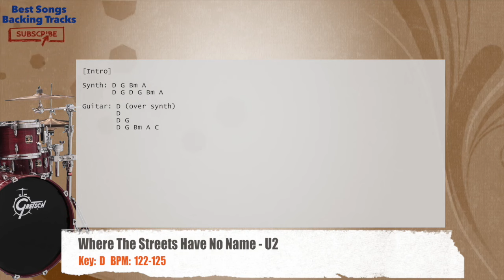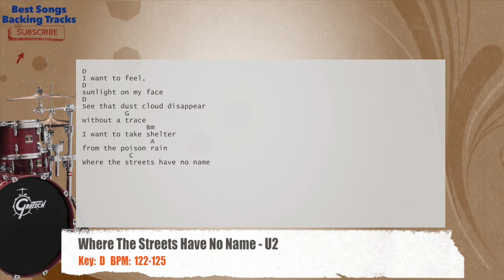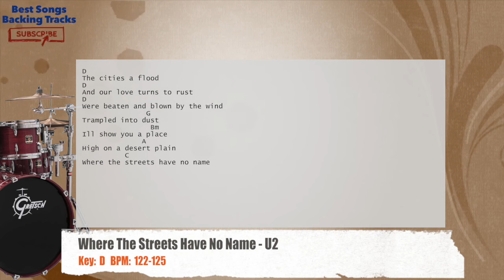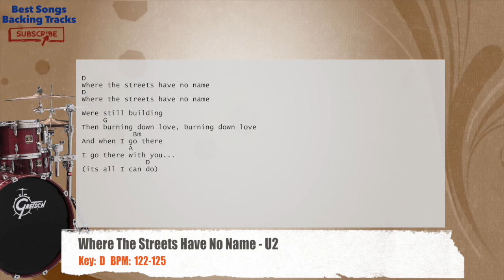🥁 Where The Streets Have No Name - U2 Drums Backing Track with chords and lyrics